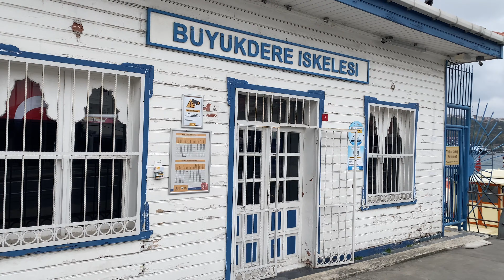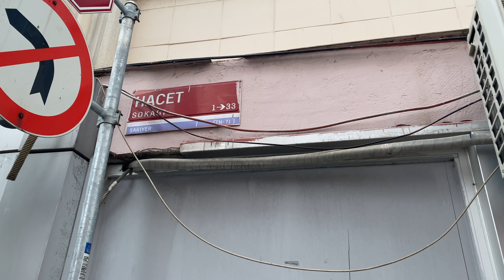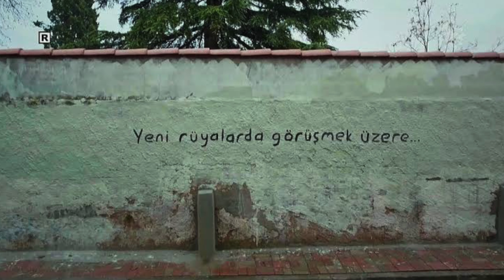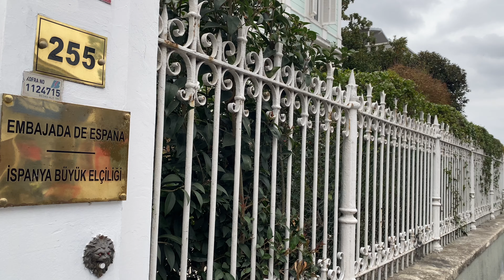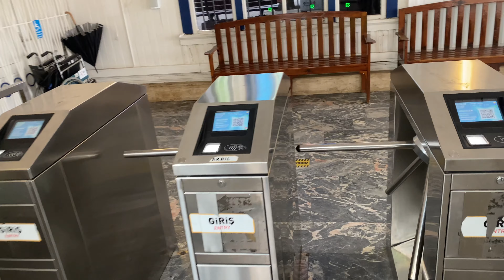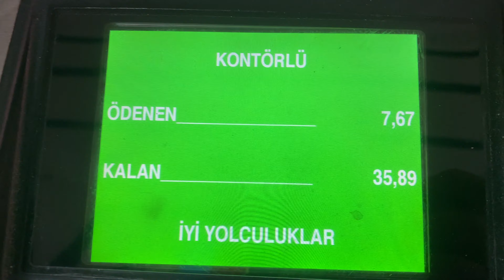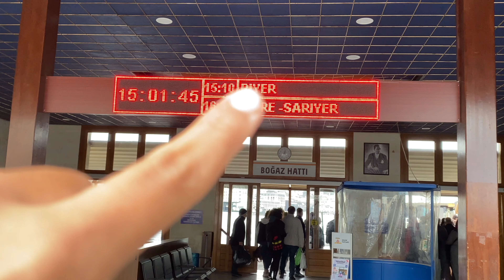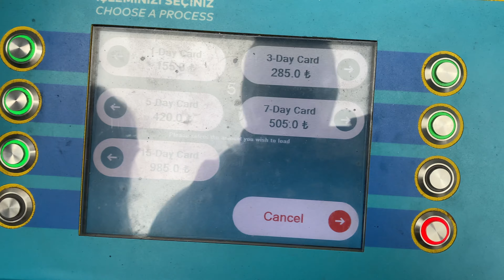أطول وأرخص جولة باخرة بالبوسفور بثمن الحافلة🚢البيوت الملونة بموقع تصوير مسلسل حب للايجار،عشق أسود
منذ بدء بث الدراما التركية في العالم العربي عام 2008 بعرض مسلسل "نور" للممثلين التركيين سونغول أودان وكيفانتش تاتليتوغ، لم تعد المعالم التاريخية هي الوجهة الوحيدة للسائحين وأبرز ما يجذبهم في تركيا.

وأصبحت أعين السائحين العرب تبحث أيضا عن المنازل والقصور التي شاهدوها في المسلسلات التركية، وانبهروا بفخامتها وتفاصيلها الدقيقة، وأيضا ارتبطوا بها وبقصص الحب تارة والخيانة والانتقام تارة أخرى، والتي دارت بين جدرانها.

حيث يأتي السائحون إليها للتصوير أمام بواباتها- والمصير الذي آلت إليه.

سوف أخدكم الى اشهر حي راقي صور فيه مسلسلات كثيرة

تقع منطقة سارير (SARIYER) في شمال مدينة اسطنبول الجانب الاوروبي، تركيا ويوجد بها 9 مناطق تضم 38 حياً، وتطل على مضيق البوسفور، وهي منطقة التقاء البوسفور مع البحر الاسود.

يحد ساريير من الشمال الغربي منطقة أيوب، وجنوباً منطقتي بشكتاش وشيشلي، وغرباً منطقة كاغتهانة. يبلغ عدد سكان ساريير حوالي 260.000 نسمة.

ساحل ساريير على البوسفور

تشمل مجتمعات البوسفور في ساريير (من الجنوب إلى الشمال):

منها المنطقة التي صورت ليكم في الڤيديو 👇🏻

بويوك ديري BÜYÜKDERE
كانت في الأصل منطقة سكنية هادئة تتكون في الغالب من أحياء قديمة، ومع ذلك، شهدت السنوات الأخيرة بناء شقق ووحدات سكنية باهظة الثمن، وأصبحت موطن لعدد من الكنائس والقنصليات الإسبانية والروسية ومتحف سادبيرك هانم Sadberk Hanim. تتميز المنطقة بالعديد من أماكن الجلوس بجانب مضيق البوسفور واحتساء الشاي.